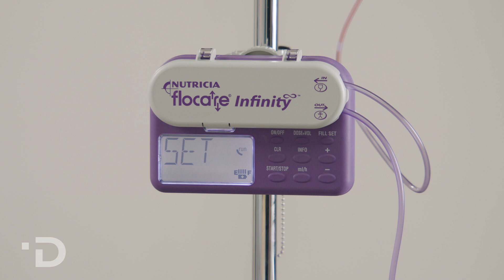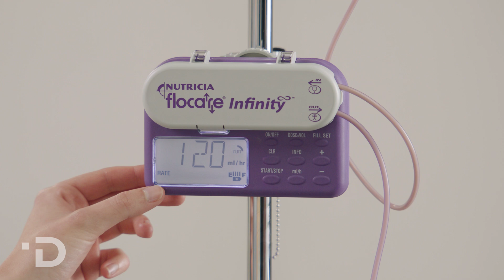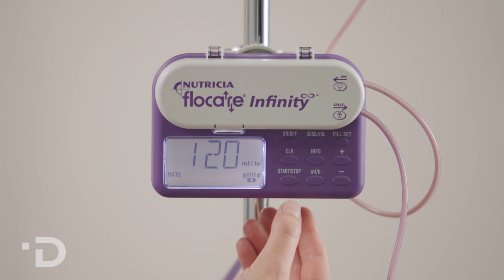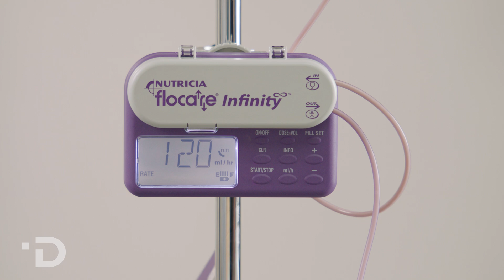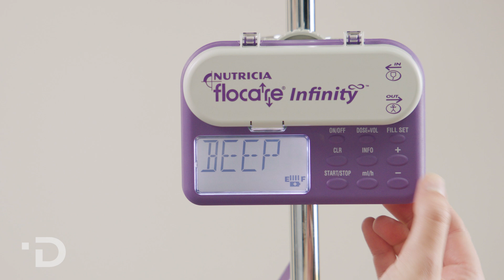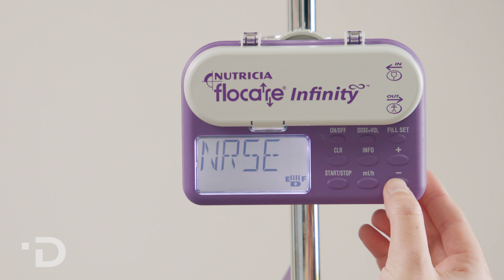Flocare Infinity Ernährungspumpe: Bedienung und Alarme I DOLPEDIA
In diesem Video zeigen wir Ihnen, wie Sie die Flocare Infinity Ernährungspumpe von Nutricia bedienen, um Sondennahrung über eine Magensonde zu verabreichen, sowie die wichtigsten Alarmfunktionen.

Kapitel Anleitung Flocare Infinity Pumpe von Nutricia und Alarmfunktionen

00:00 Begrüßung
00:28 Vorbereitung der Flocare® Infinity Ernährungspumpe
01:52 Programmierung der Flocare® Infinity Ernährungspumpe
03:41 Alarm: Push Start Alarm
03:57 Alarm: No Set Alarm
04:23 Alarm: Prog Alarm
04:41 Alarm: Door Alarm
04:58 Alarm: OCC-In bzw. OCC-Out
05:19 Alarm: Batt Alarm
05:32 Alarm: End of Dose Alarm
05:47 Alarm: Air Alarm
06:18 Alarm: Error Alarm
06:31 Menüeinstellungen der Flocare Infinity Pumpe ändern

Programmierung der Flocare Infinity Ernährungspumpe von Nutricia:
1. Durch Drücken der On/Off-Taste für 2 Sekunden lässt sich die Pumpe einschalten.
2. Drücken Sie nun die CLR-Taste, um das zuletzt verabreichte Gesamtvolumen zu löschen.
3. Befüllen Sie nun das Überleitsystem durch Drücken der Fill-Set-Taste.
4. Verbinden Sie das Überleitsystem mit der Ernährungssonde.
5. Stellen Sie die Tropfrate ein, indem Sie die Taste ml/h drücken. Mit Hilfe der +/- Taste kann eine Rate zwischen 1-400 ml gewählt werden.
6. Durch Drücken der Start/Stop-Taste kann die Applikation gestartet werden.
7. Bei Bedarf kann zusätzlich zur Laufrate ein Gesamtvolumen eingestellt werden.
8. Nach Eingabe der Laufrate kann durch Drücken der Taste "Dose=Vol" das zu verabreichende Gesamtvolumen eingestellt werden. Das Volumen wird durch Drücken der +/- Taste eingestellt.
9. Beginnen Sie die Nahrungsgabe mit Hilfe der Start/Stop Taste.

Alarmfunktionen Flocare Infinity Ernährungspumpe:

1. Push Start Alarm: Wird Push Start angezeigt, war die Pumpe programmiert, aber die Verabreichung wurde in den letzten 3 Minuten nicht gestartet. Stoppen Sie den Alarm und starten Sie die Verabreichung der Nahrung durch Drücken der Start/Stopp Taste.
2. No Set Alarm: Dieser Alarm weist Sie darauf hin, dass die Pumpe eingeschaltet wurde, aber das Set nicht richtig eingelegt oder der Sensor ist verschmutzt. Drücken Sie die Start/Stop-Taste, um den Alarm auszuschalten und das Überleitsystem korrekt einzulegen. Tritt der Alarm erneut auf, reinigen Sie den Sensorbereich unter fließendem Wasser.
3. End of Dose Alarm: Der End of Dose Alarm informiert Sie darüber, dass die Pumpe das programmierte Volumen erreicht hat und nun abgeschaltet werden kann oder mit einer neuen Sondengabe gestartet werden kann.
4. Prog Alarm: Der Prog Alarm wird angezeigt, wenn keine Laufrate eingegeben wurde. Stoppen Sie den Alarm und geben Sie eine Laufrate ein, bevor Sie die Nahrungsapplikation starten.
5. Door Alarm: Die Meldung DOOR weißt Sie darauf hin, dass die Pumpentür nicht richtig geschlossen wurde. Stoppen Sie den Alarm und schließen Sie die Tür, bevor Sie die Ernährung fortsetzen.
6. Air Alarm: Dieser kann aus unterschiedlichen Gründen angezeigt werden. Ist eine Laufrate ohne Volumen eingestellt, zeigt der Air-Alarm an, dass das Nahrungsbehältnis leer und die Verabreichung nun abgeschlossen ist. Air Alarm kann auch auf Luft im Überleitsystem hinweisen. Entlüften Sie das System vollständig mit der Fill-Set Taste und starten Sie die Ernährung erneut. Manchmal ist auch das Reinigen der Sensoren notwendig, um den Alarm zu beenden.
7. OCC in und OCC out Alarm: Diese Alarme weisen auf eine Blockierung hin, die entweder zwischen Nahrungsbehältnis und Pumpe (OCC in) oder zwischen Pumpe und Sonde (OCC out) vorliegt. Oft ist dies durch ein Abknicken des Schlauches verursacht. Beseitigen Sie die Blockierung und setzten Sie die Ernährung fort.
8. Batt Alarm: Der Batterie-Alarm zeigt an, dass die Pumpe an das Stromnetz angeschlossen werden muss. Die Pumpe kann während des Ladevorgangs von Ihnen weiter eingesetzt werden.
9. Error: Ist auf dem Display Error zu sehen mit einer spezifischen Nummer, weißt dies auf einen Elektronikfehler hin. Senden Sie die Pumpe bei dieser Fehlermeldung Ihren Kundendienst.

Änderung der Menüeinstellungen:

Im Untermenü können Sie einige Einstellungen der Flocare® Infinity Pumpe verändern, wie z.B. die Lautstärke der Alarme. Sie gelangen in das Untermenü durch Drücken der ON/Off Taste gleichzeitig mit der +Taste für ca. 2 Sekunden.  Durch Drücken der Fill-Set Taste gelangen Sie zu den verschiedenen Punkten im Untermenü. Durch Drücken der +/- Taste können hier die verschiedenen Einstellungen verändert werden.